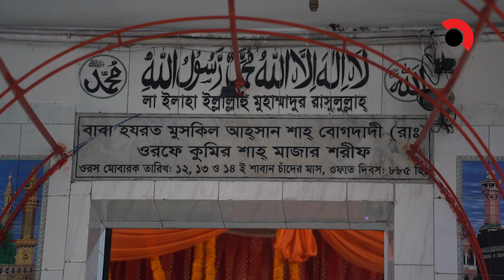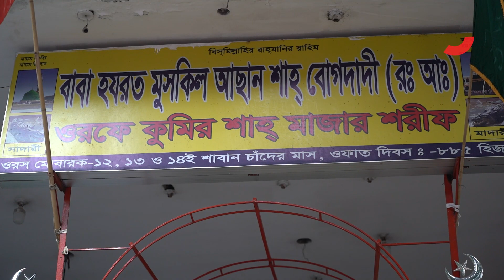মাজারের নাম কেন কুমির শাহ? । Shrine of 'Kumir Shah' in Mirpur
মিরপুর চিড়িয়াখানা রোডের যে স্থানে মাজারটি রয়েছে সেটি ছিল টিলা। সেই টিলাতেই ‘কুমির শাহ’ নিজের আস্তানা স্থাপন করেন এবং এখানেই ৮৮৫ হিজরি অর্থাৎ ১৪৮০ খ্রিষ্টাব্দে মৃত্যুবরণ করেন। এখানকার খাদেম পরিবার প্রায় ২০০ বছর ধরে এই মাজারের রক্ষণা-বেক্ষণের কাজ করছে। ‘কুমির শাহ’র মৃত্যু-সনটি সঠিত হলে, ‘কুমির শাহ’ সুলতানি আমলের সুফি ছিলেন। গৌড়ে তখন সুলতান ইউসুফ শাহর রাজত্ব।